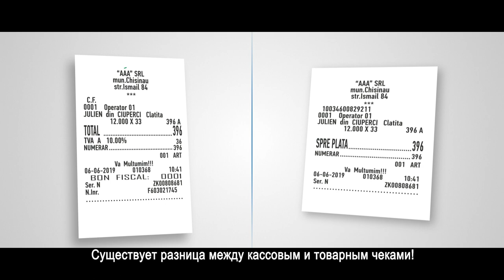Spot social - Nu fi indiferent, cere BON-ul fiscal! RU